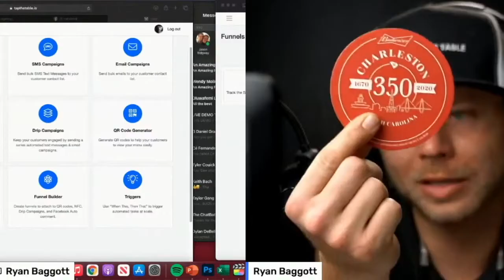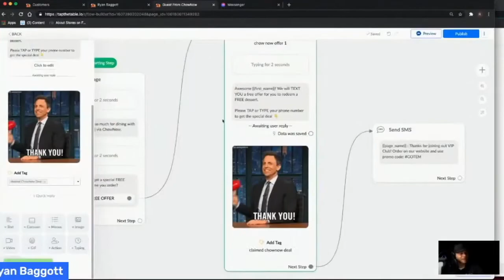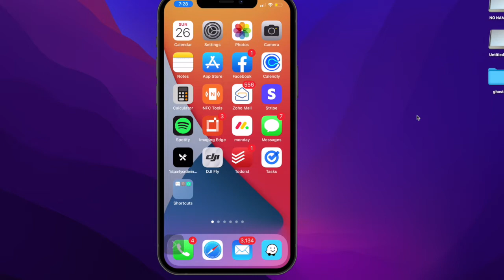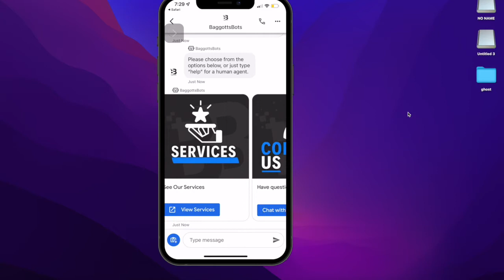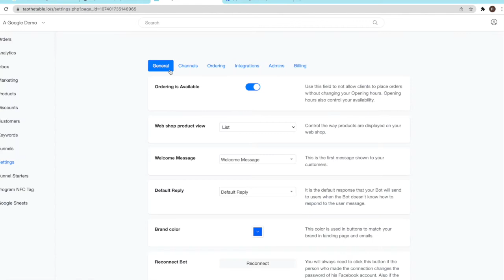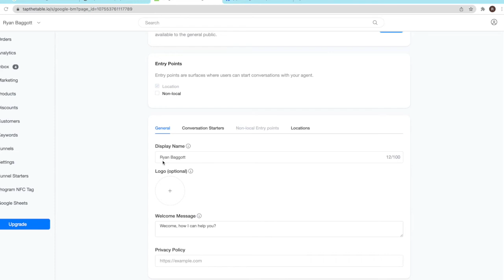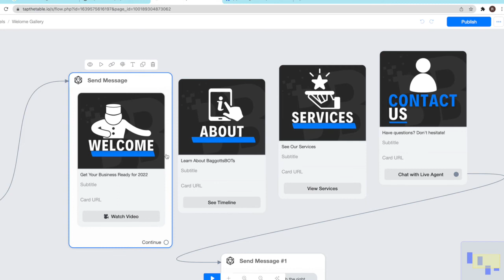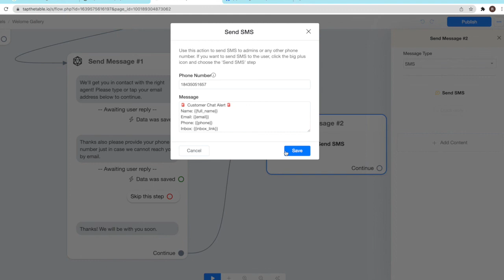How to Build a Google Chatbot | Google Business Messages Chatbot Build Tutorial ( Dec 2021)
Learn how to build a chatbot for your Google My Business listing with Google Business Messages! Free training courtesy of BaggottsBOTs Digital Marketing Agency in Bluffton, SC.

Automation made possible by our technology, Tap The Table.